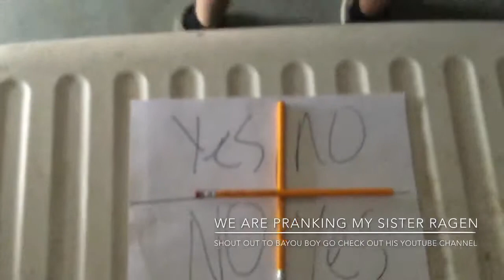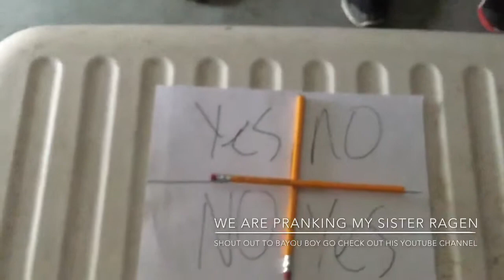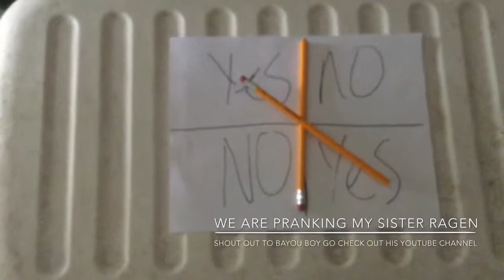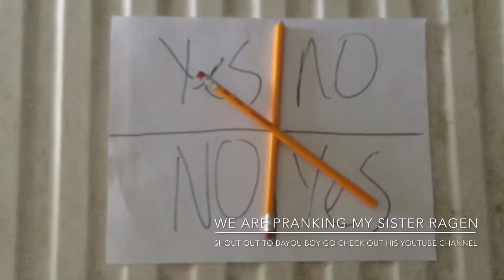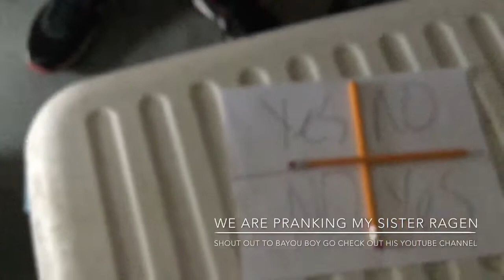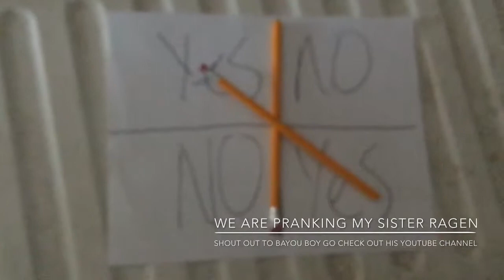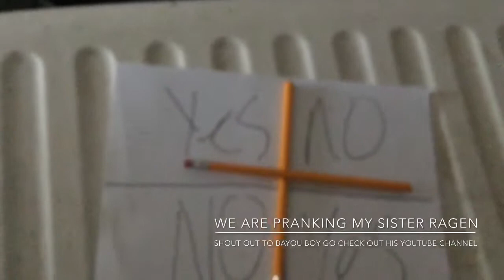Vlog#6 we pranked my sister Ragen sorry sis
Guys huge shoutout to bayou boy and if you want me to do more pranks like this just leave a comment and don’t forget to like and subscribe and be about of the Twiner Army! 😎😎😎